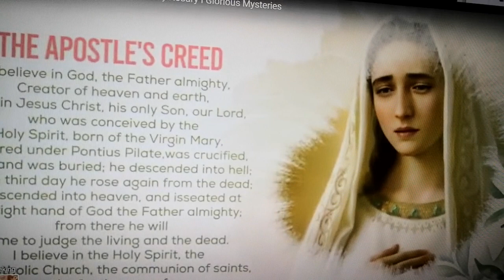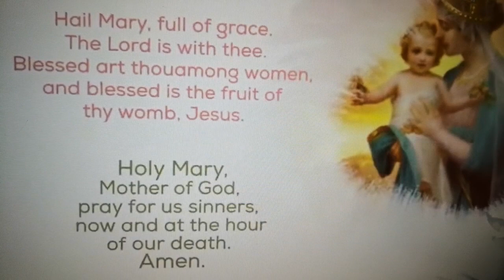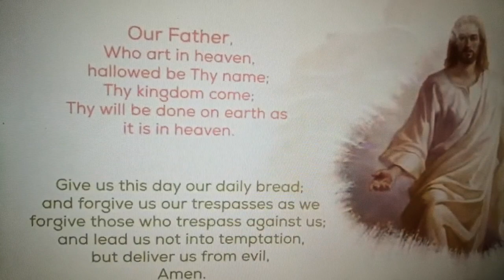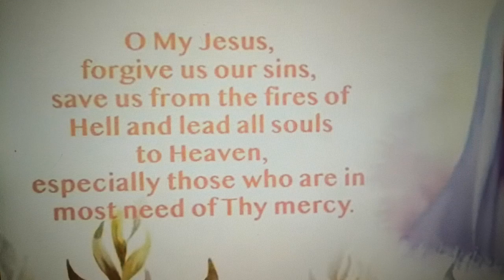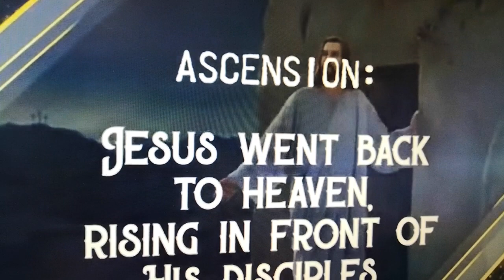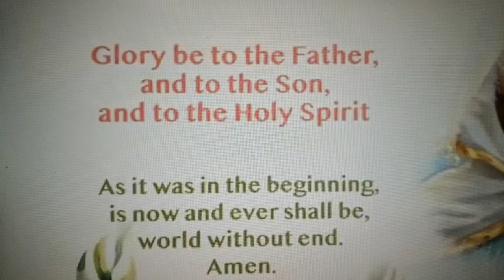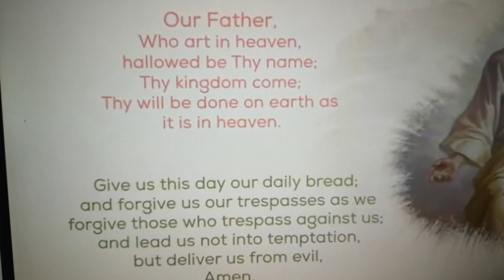MAY 21,2023 SUNDAY ROSARY /ZILLADENTISTA 🙏